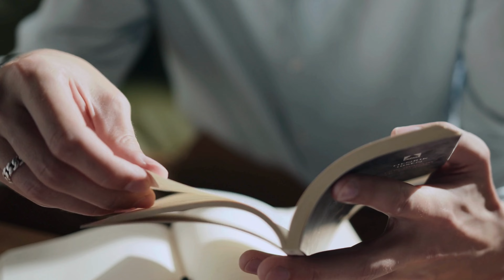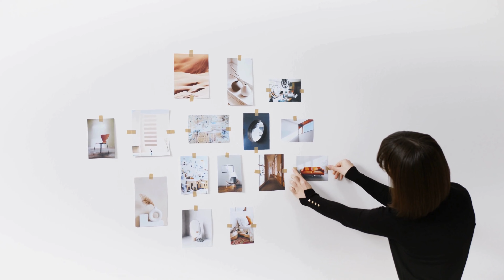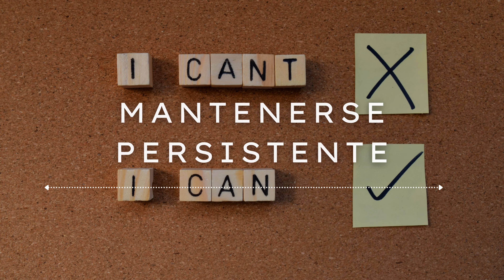ATRAE RIQUEZA DESDE HOY 💵 CON ESTOS 7 Principios de Jack Canfield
🌟 ¡Transforma tu vida con los 7 Principios de Jack Canfield para Atraer Riqueza!. 🌟 En este video revelador, descubrirás los pasos exactos que te llevarán a una vida de abundancia y éxito. No importa dónde estés ahora, estos principios han ayudado a miles a alcanzar sus sueños financieros y pueden hacer lo mismo por ti.

💰 Aprenderás cómo una visión clara, una creencia inquebrantable y acciones decididas pueden cambiar tu destino. 🚀 No te pierdas la oportunidad de convertirte en el maestro de tu prosperidad.